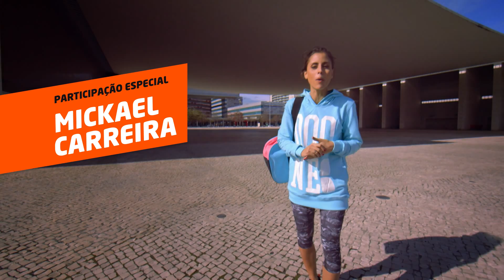Sport Zone Fitness Day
Preparámos um dia especial para todos os adeptos do Fitness!

Temos mais de 30 aulas em 8 espaços distintos e muitos convidados.

Ritmos Latinos ✔
Yoga ✔
Pilates ✔
Bodyattack™ ✔
Bodycombat™ ✔
Zumba ✔
Sh’bam ✔
Circuito + TRX ✔
3B Bum Bum Brasil ✔
Localizada ✔
Crossfit Marginal ✔
Grit™ ✔
Step ✔

No dia 28 de Fevereiro, vem divertir-te e fazer exercício connosco.

Bilhetes à venda nas lojas Sport Zone e na Bilheteira Online – 15 € com oferta de 5€ em cartão Sport Zone.

Abertura de portas - 10h00
Aquecimento - 10h30
Início das aulas - 11h00

Não faltem!